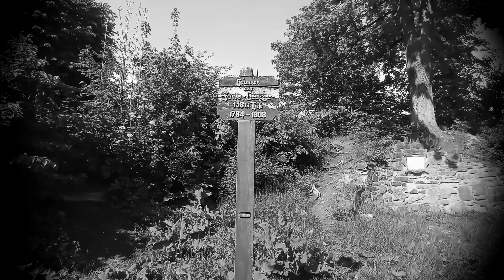Illu ERINNERUNG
Erinnerung